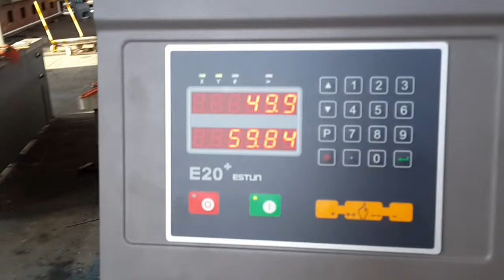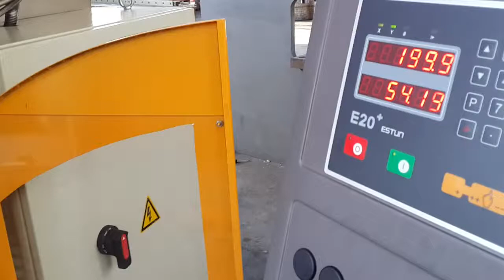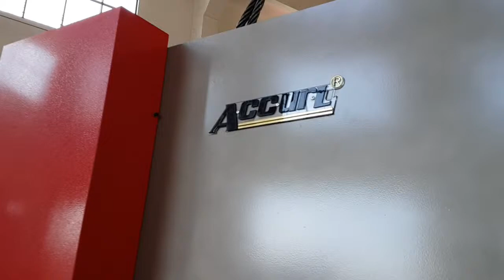NC Press Brake(Dobradeira)with Estun E20+ for Accurl